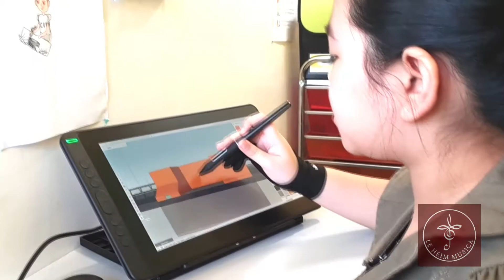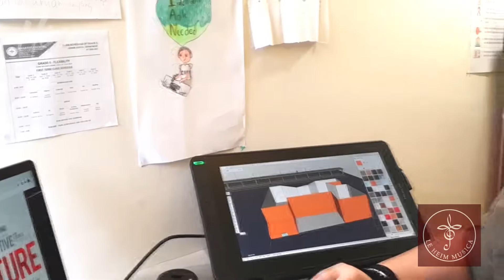HOPE RECITAL SERIES BATCH 1 ANIKA CAITLIN CUETO PACAÑA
This is a non commercial use. Used ofr educational purposes only. LE HEIM CENTER IS A PERFORMING ARTS SCHOOL IN ALABANG, MUNTINLUPA CITY, PHILIPPINES.    VIDEOS HERE ARE ALL STUDENTS' ACTIVITIES AND EVENTS ORGANIZED BY THE LE HEIM.